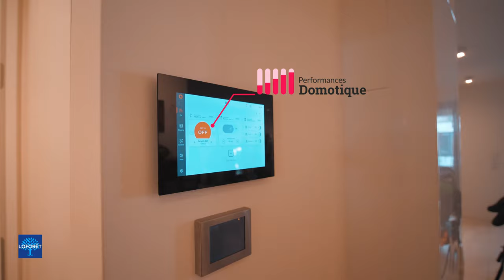🌳🌳🌳 Laforêt Bascharage - Présentation Appartement 75 m² Cloche d'Or (Luxembourg) 🌳🌳🌳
Yan De La Chaise - Laforêt Bascharage vous présente en vidéo ce magnifique appartement d'environ 75m²,  situé à la Cloche d'Or (Luxembourg).

Construction moderne de 2018
EnergiePass : AAA
Loggia 13m²
Cave privative
Place de stationnement intérieure

Prix affiché : 999 999 € F.A.I

Honoraires charge vendeurs.